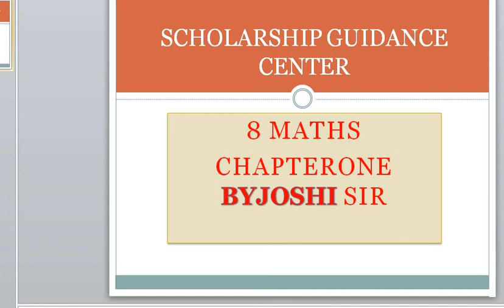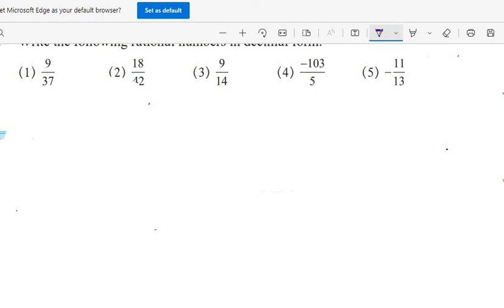8 maths practice set 1 1 and 1 2 and 1 3 by joshi sir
8 maths practice set 1 1 and 1 2 and 1 3 by joshi sir